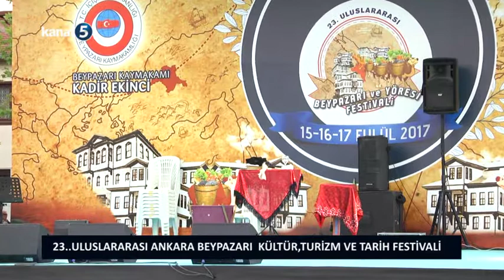23.ANKARA BEYPAZARI FESTİVALİ KÜLTÜR TURİZM FESTİVALİ 1. GÜN